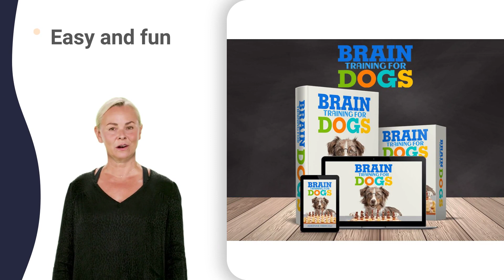dog show husky